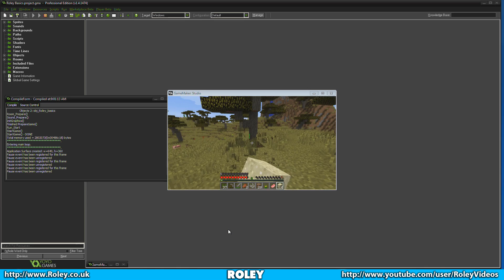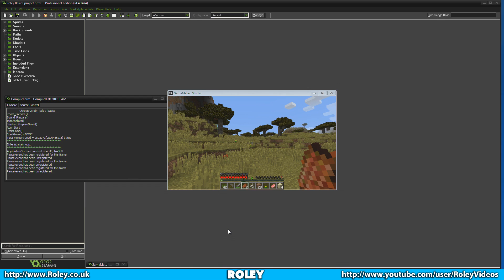Game Maker Tutorials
Introduction to our Game Maker tutorial videos here on the channel. If you want to make your own video games with no experience or just want to brush up on some of the features GameMaker Studio offers, then this series is for you.

Game Maker playlist {not currently available}